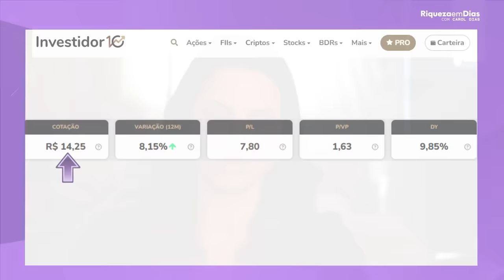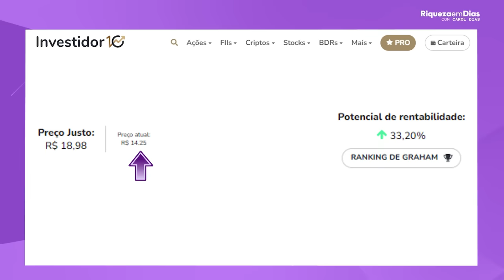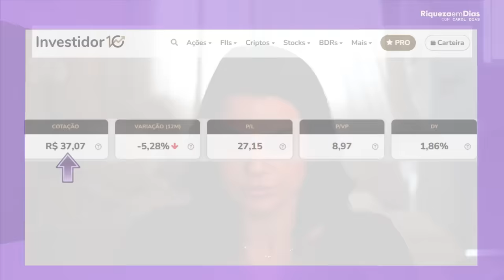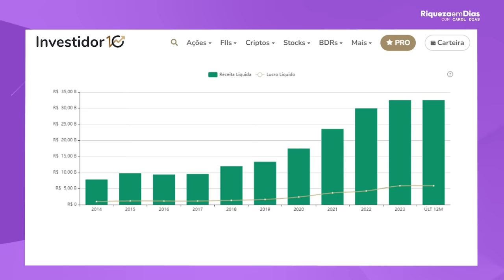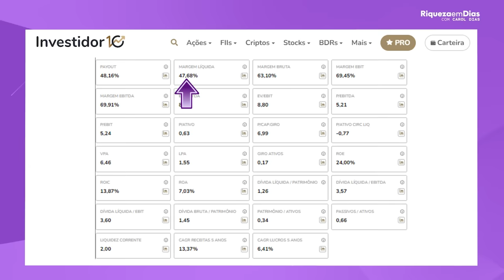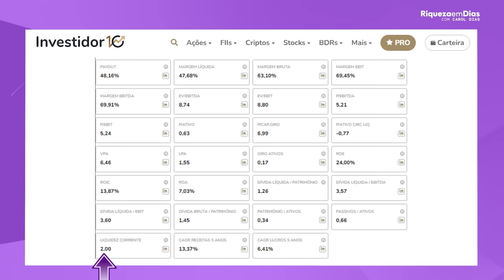ENCHI MEU CARRINHO DE AÇÕES EM MARÇO!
📌RELATÓRIO GRATUITO 3 MELHORES AÇÕES PAGADORAS DE DIVIDENDOS PARA 2024 💰

Olá, investidores! No vídeo de hoje, vamos falar sobre quais ações eu comprei agora em MARÇO!
Vou apresentar cada uma das ações e discutir seus fundamentos, desempenho histórico, perspectivas de mercado e os principais riscos envolvidos.

Se você está buscando opções de investimento em ações que pagam bons dividendos, não perca este vídeo!

Conteúdo do vídeo:

00:00 - ENCHI MEU CARRINHO DE AÇÕES EM MARÇO!
00:20 - 1ª AÇAO
03:03 - 2ª AÇÃO
 05:50 - 3ª AÇÃO
08:06 - Relatório GRATUITO